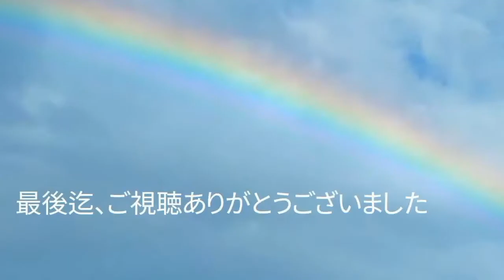バッグ イン ファイト【サンドバッグ】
「インファイトに必要なテーマ(入り方 角度 打ち方 ガード等)を持ってサンドバッグ打ってます。」